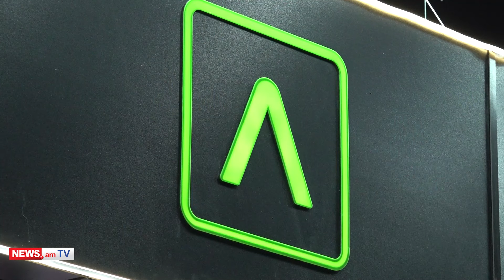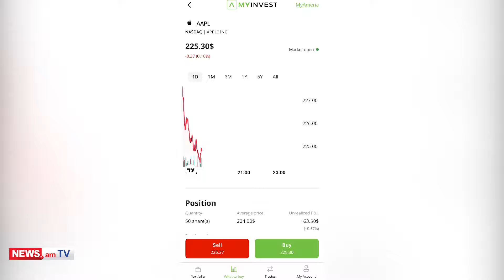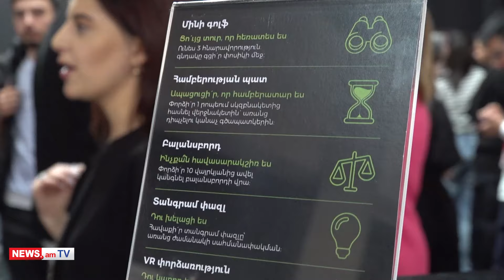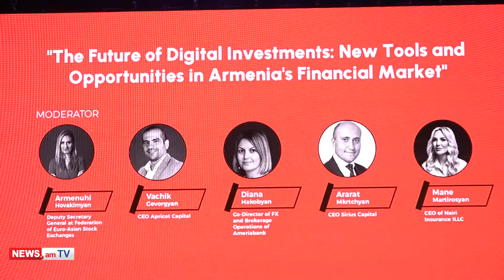MyInvest-ը, լավ ներդրողի համար անհրաժեշտ հատկանիշներն ու շատ ավելին․ Ամերիաբանկը՝ ԴիջիԹեքում